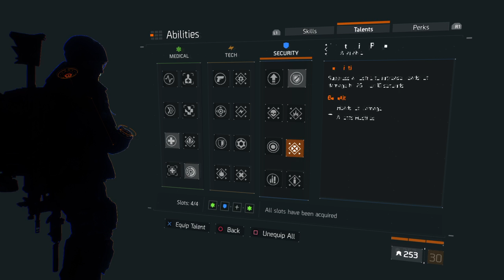TommyBoy Plays Division (DZ)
I am a video game collector that plays old and new games. I currently have the PS4, X1 and Wii U along with a Gaming PC. I don't upload as often as I used to but I do stream my games on Twitch whenever I can. Been thinking about doing some Let's talk videos about the current generation of gaming we're in and about games as well. Either way thanks for stopping by and Keep Scoring Guys ^_^